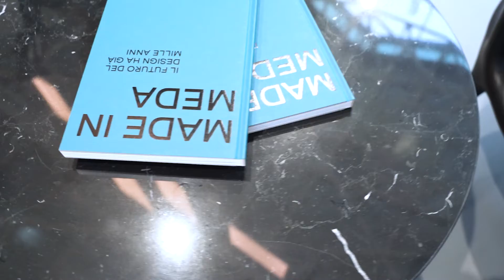EVENTI E DESIGN MADE IN MEDA: Filippo Berto racconta il sul libro "Made in Meda" @ ADI Design Museum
Il 17 marzo 2022 Filippo Berto ha avuto l'incredibile opportunità di presentare il suo libro "Made in Meda: il Futuro del Design ha già Mille anni" nel tempio del Design Mondiale: l' ADI Design Museum Compasso D'Oro.

Ad accompagnare il nostro CEO nella presentazione e a discutere con lui dei temi trattati nel libro,  ospiti del calibro di Giovanna Castiglioni, Laura Traldi, Stefano Micelli e Patrick Abbattista.

È stata una serata incredibile che ha visto l'entusiasmo e la partecipazione di quasi 200 persone, che non hanno perso un momento della serata per manifestare in mille modi quanto il tema trattato fosse sentito, vicino ad ognuno e ricco di significato.

* ”Meda è nelle pagine dei testi di Design, costituisce la meta di pellegrinaggi di Design-addicted da tutto il mondo, ha visto nascere alcune delle maggiori innovazioni del nostro settore. In Italia - a differenza di altre nazioni dove già il Design aveva prodotto molto negli anni ’30 e ’40 - architetti e designer scoprono l’industria del mobile solo negli anni ’50, grazie a grandi aziende che riconvertono la produzione bellica in civile. Meda è stata la protagonista di una nuova cultura creativa ed economica, che ha saputo coniugare eleganza, forma e stile alle esigenze delle famiglie moderne. Noi abbiamo deciso di raccogliere un’eredità importante, una sfida storica, una volontà che arriva direttamente dai nostri fondatori che hanno scelto e deciso di far nascere la nostra azienda proprio qui, nella capitale del Design italiano nel mondo. Meda.”

✅ ECCO COSA PUOI FARE SE DESIDERI OTTENERE LA TUA COPIA DEL LIBRO "MADE IN MEDA":

Prenota la tua consulenza gratuita e vieni a trovarci nello showroom più vicino a te:

LINK RAPIDI AL VIDEO:
00:00 "Made in Meda" @ ADI
00:07 Perché "Made in Meda"?
00:19 Valore del Territorio
00:28 Storia della famiglia BertO
00:50 Il progetto "Made in Meda"